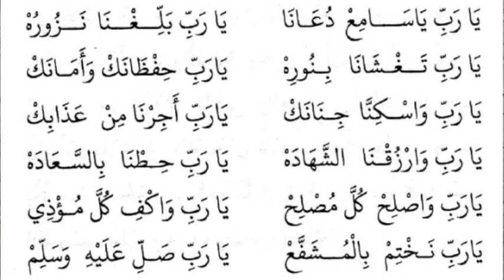ya robbi sholli ala muhammad ya robbi sholli alaihi wasallim